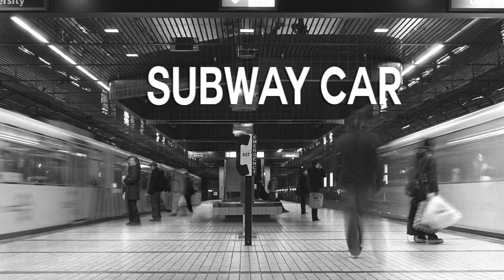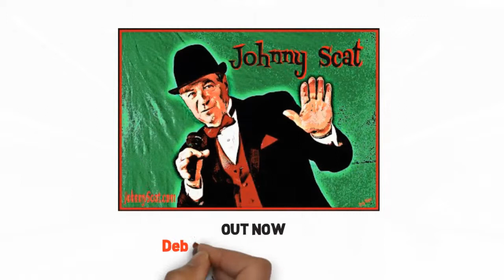Promo "Flash Back" Available on iTunes & CD Baby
Single off of CD "Portrait" Out NOW!